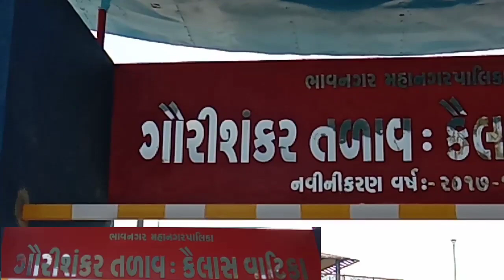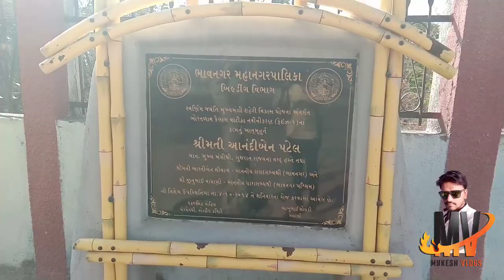Bor talav bhavnagar | New Bor talav Vlog | Bor talav-2020 Navnikarn |Mukesh Vlogs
Bor talav bhavnagar -navnikarn 2017/2018
DIS-BHAVNAGAR
       BHAVNAGR